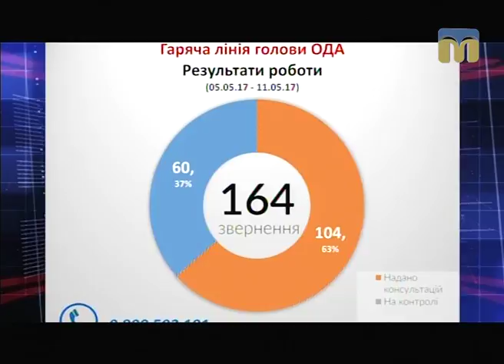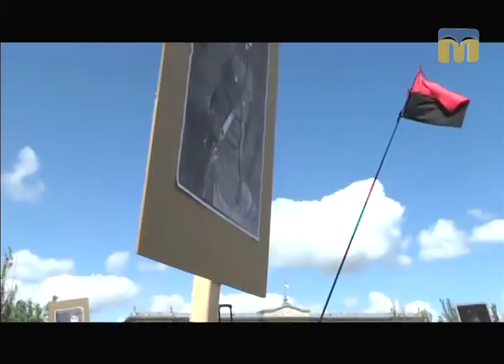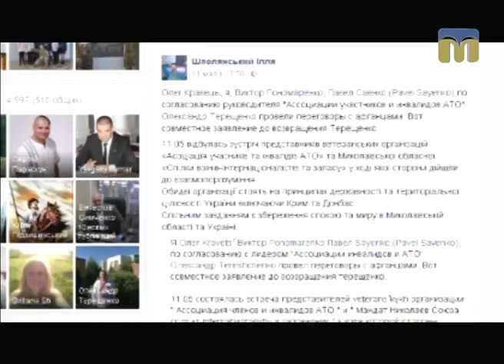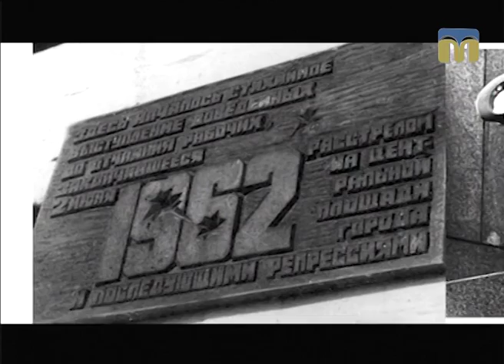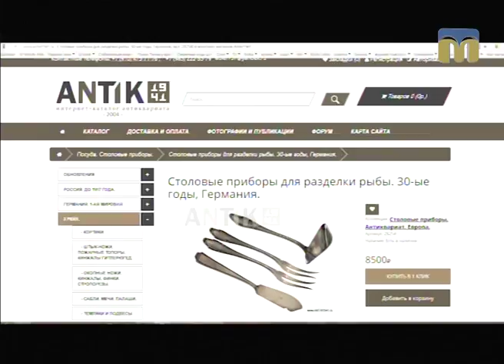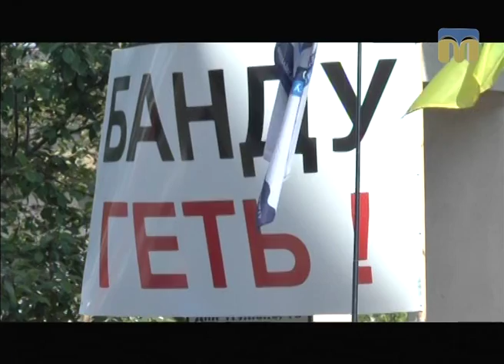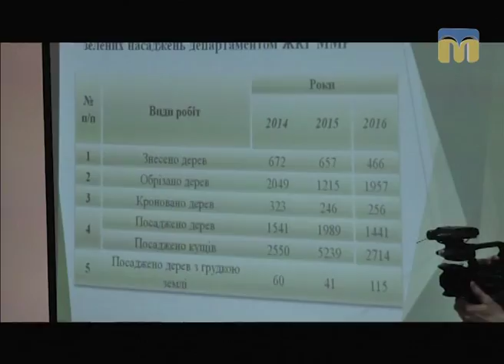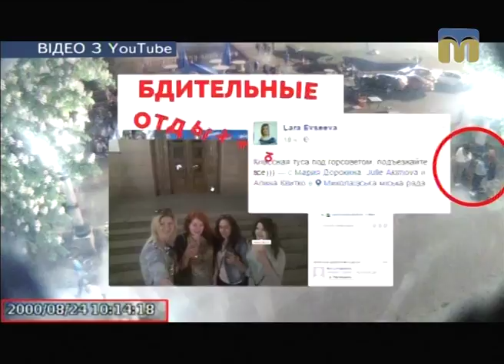ТНМ - підсумки - 14.05.2017